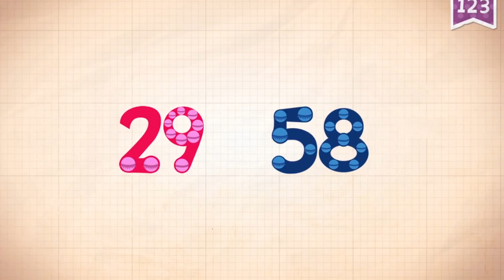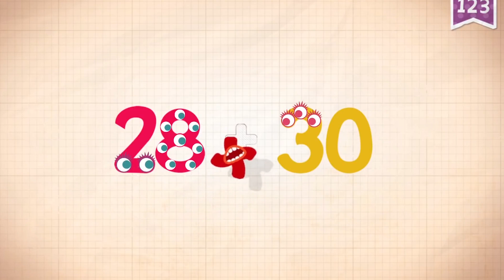Learn Number 58 in English & Counting, Math by Endless Numbers Kids Video